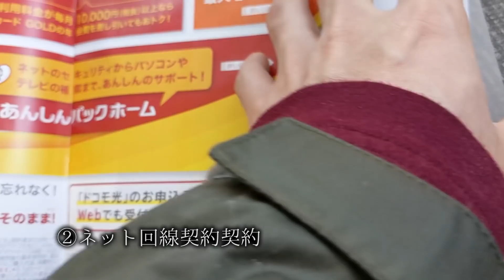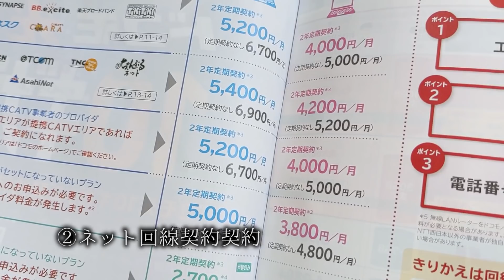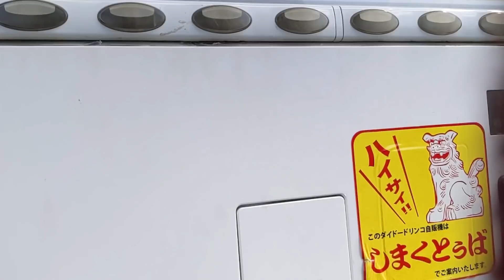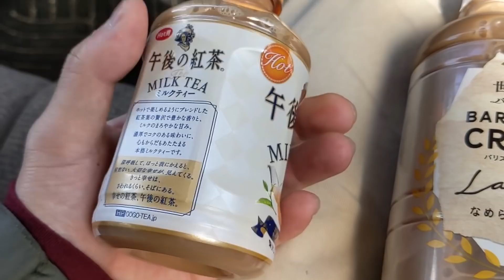【暴露】普段は絶対に見せないハイサイ探偵団の裏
もっとあるけど、とりあえず直近の奴

近々よしださんたちが動画に出てくれるかも…！

効果音/